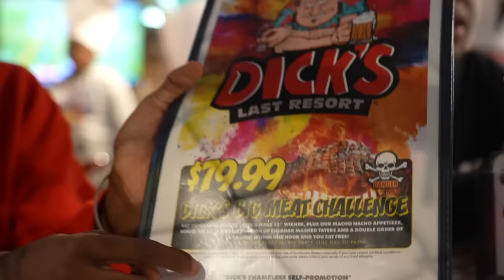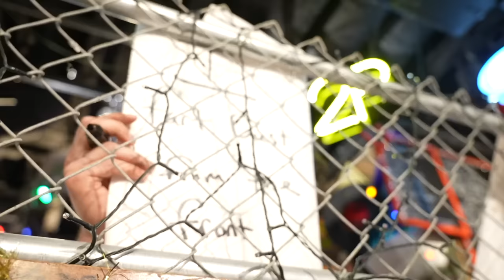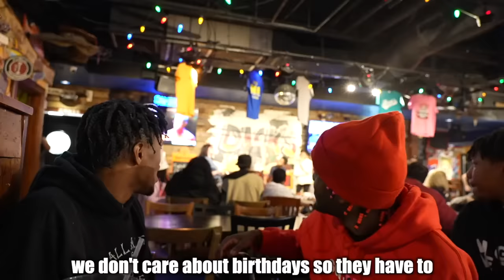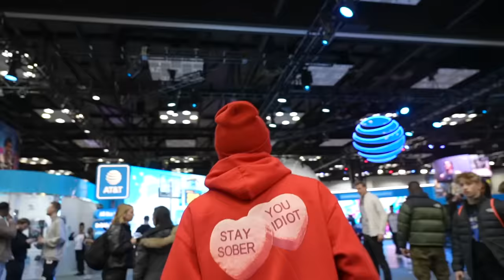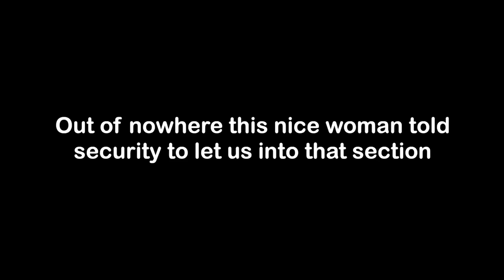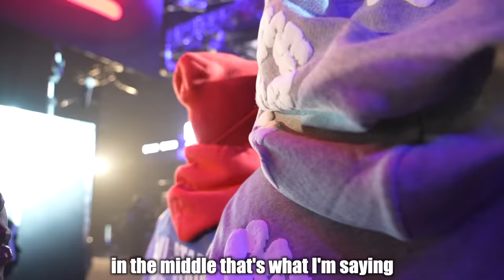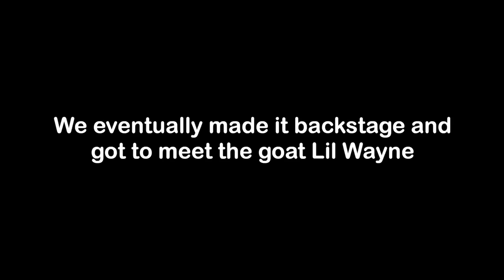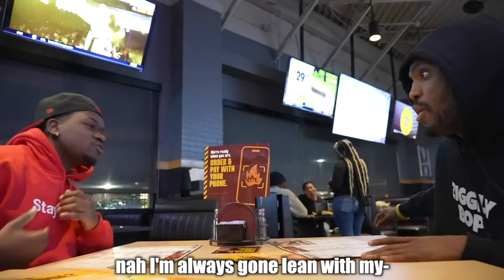Are You a Boy or Girl?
330 West 2nd St N